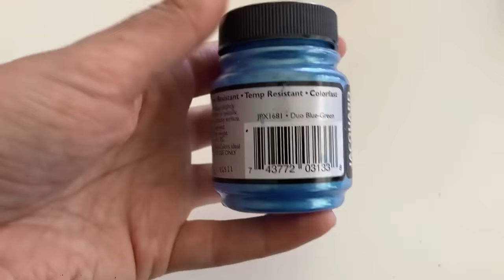HOW I MADE MY MERCY WINGS (FULL ARMORED WING WALKTHROUGH)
Hey everyone! Please check the description down below for links, additional tutorials, materials and some amazing cosplayers/photographers you can follow! Thank you!

Foam I used!

Mercy Wing Pattern!

The acrylic I used!

Blue Powder stuff!

← an excellent option if you want to make wings without the acrylic!

COSPLAYER SHOWCASE

PHOTOGRAPHERS